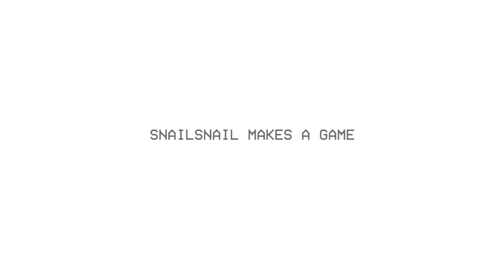DevLog 13 – Excuses 04 - Why are things taking so long?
Another video in which I describe my recent progress (or lack thereof) on the game I'm making.